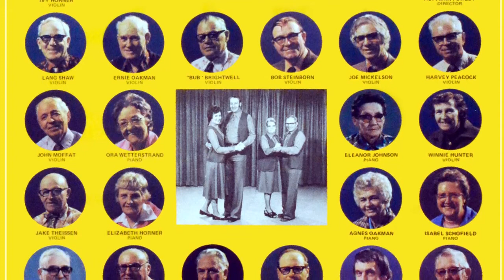Jenny Lind Polka - Swift Current Old Time Fiddlers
From the Album: Schoolhouse Dance Party Volume 2

Technical notes: The source audio on this entire album appears to have originated from magnetic media (reel-to-reel?). Both the LP and 8-track have the same poor quality.

Downloadable MP3s and artwork:
Gdrive: Coming Soon
Internet Archive: Coming Soon

This channel is dedicated to recording this music over to digital and uploading it to digital platforms (youtube) to preserve them for future generations. While the title specifically states Saskatchewan, it will also feature other local artists from across Canada and the United States.